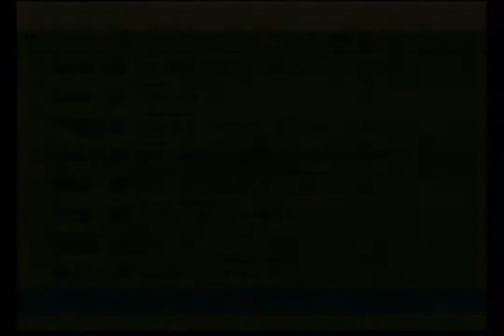[DDR EXTREME CS (JP)] Nonstop Mode "Shunkashuutou" - Single Difficult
The course's name is 春夏秋冬, or Shunkashuutou, or "four seasons". This word is made up of the kanji for every season of the year. 春, "haru", is spring. 夏, "natsu", is summer. 秋, "aki", is fall/autumn. And 冬, "fuyu", is winter. You can learn more about this word

I'm trying to figure out how CAN'T STOP FALLIN' IN LOVE (SPEED MIX) fits into this course and the best answer I can think of is that it represents fall because it has the word "fall" in the title. And on the topic of that song, it feels so weird to play it on Standard! I'm too used to those walls of crossovers!

Songs:
1. GRADUATION ~sorezore no ashita~ | Single Standard
2. MY SUMMER LOVE | Single Standard
3. CAN'T STOP FALLIN' IN LOVE (SPEED MIX) | Single Standard
4. White Lovers | Single Standard

The course description says, "Please enjoy the steps of each season."